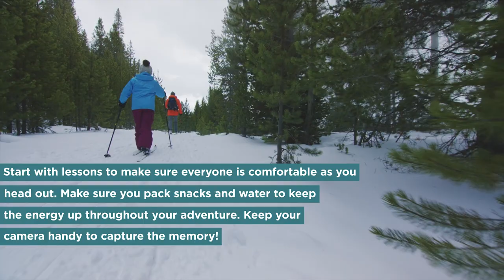Family Winter Activities in Wyoming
No need to stay inside once the snow falls, we have plenty of fun for the whole family in winter in Wyoming!